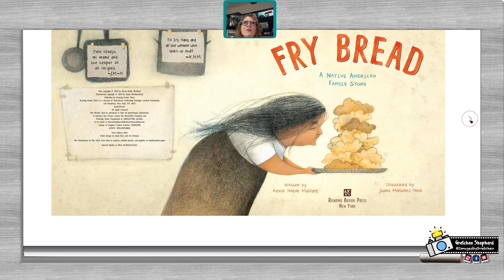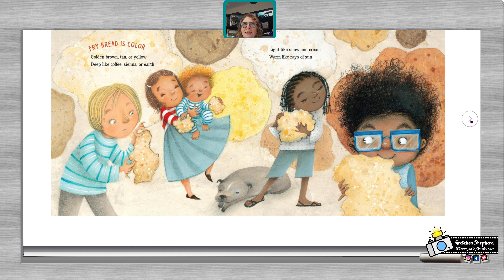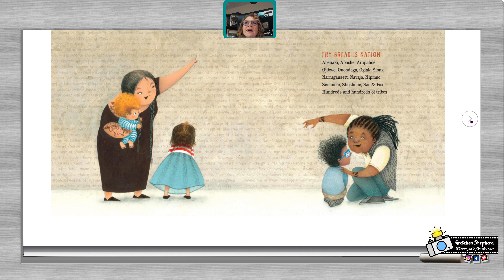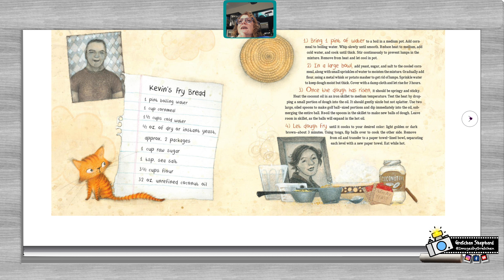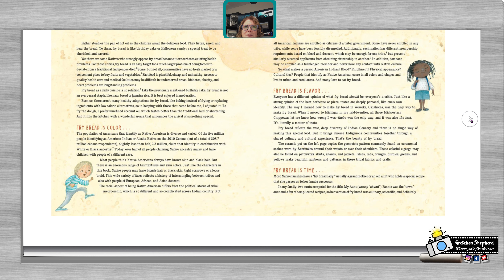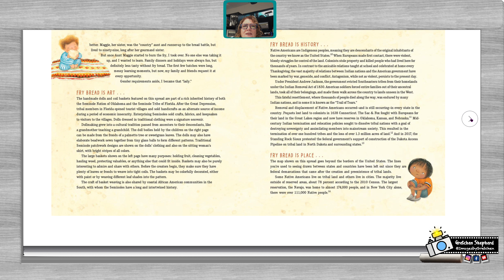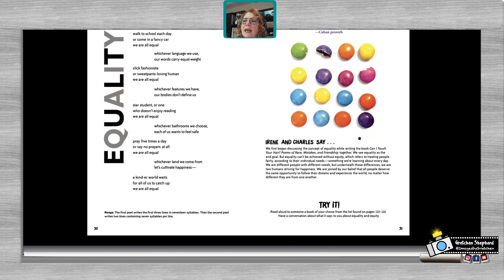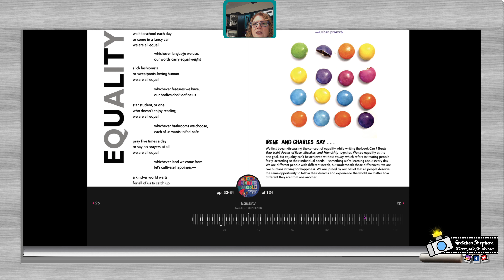Sharing Banned Books KPIR 453 -premiere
The first week of October is time to 'celebrate' Banned Book Week and share beautiful books that have been 'deemed by a few to be held from the many'.  It is a week to remember and remind ourselves that the right to read is a fundamental freedom and choosing what to read is a personal choice.  One we need to protect and stand up for.

I design the opening videos and scenes, of each video using programs like Adobe Express and Canva, audio.com, and mainly ecamm live in addition to my own photographs.

00:00 Countdown and Opening Video
00:25 Welcome to Show & Topic
03:36 Banned Books Background and More
10:42 Book Read Aloud: Fry Bread
19:28 Poems from : 'Dictionary for a Better World'
23:06 Closing Thoughts